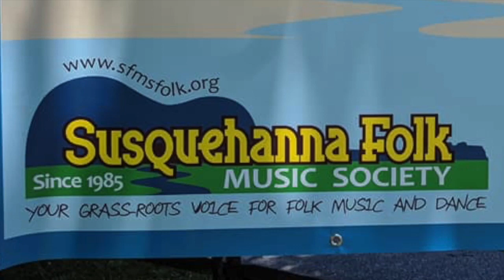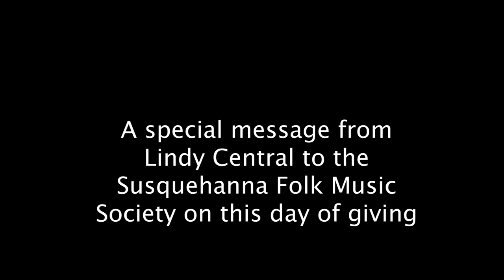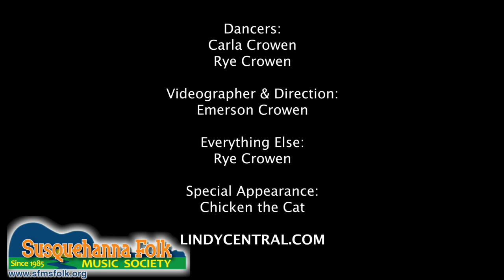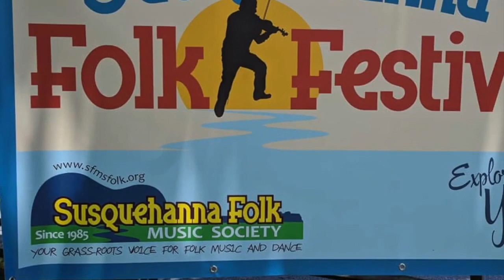Susquehanna Folk Music Society "Keep the Music Coming" Livestream Event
Performers featured:
1. Del Rey
2. Eileen Ivers
3. Hubby Jenkins
4. Pete's Posse,
5. Shane Speal
6. Elana James
7. John Doyle
8. Liz Carroll (Susquehanna Jig)
9. Carla Crowen
10. Mairead and Nina
11. Todd Crewell
12. Kristyn Harris
13. Oliver Demers
14. Danielle Delvin
15. April Verch
16. Joe Newberry
17. Buffalo Mountain Bluegrass
18. Small Glories
19. Aaron Lewis Jones
20. Jaerv
21. Kevin Henderson
22. Jim Hurst
23. Holly Near